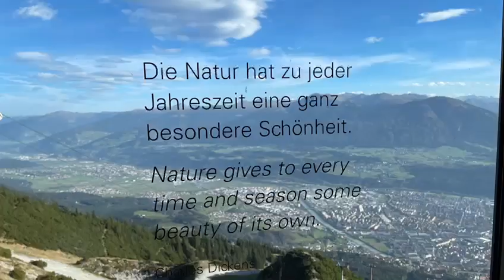A glimpse of Innsbruck, Austrian Alps